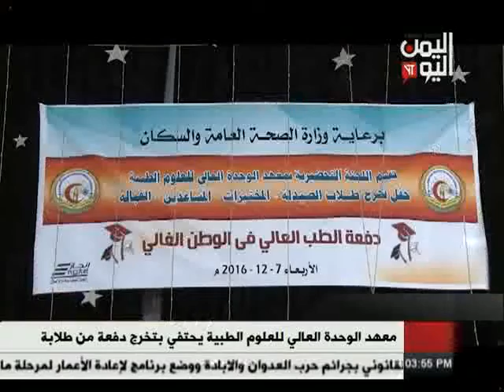معهد الوحدة العالي للعلوم الطبية يحتفي بتخرج دفعة من طلابه 07 - 12 - 2016